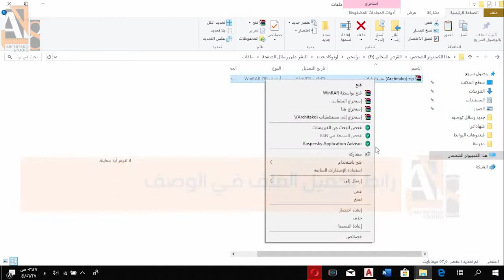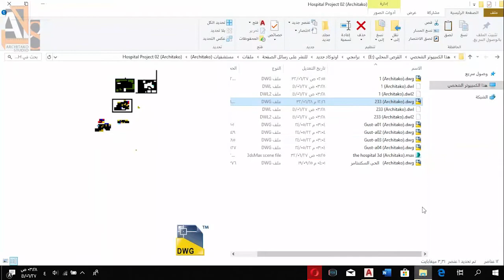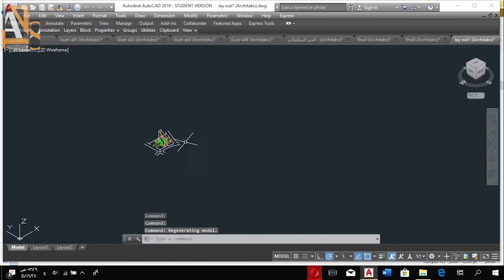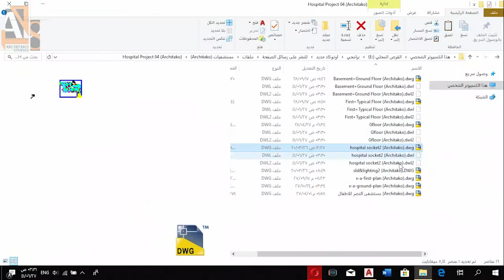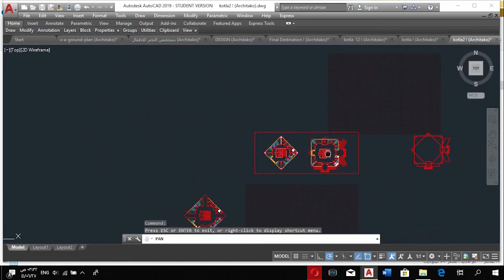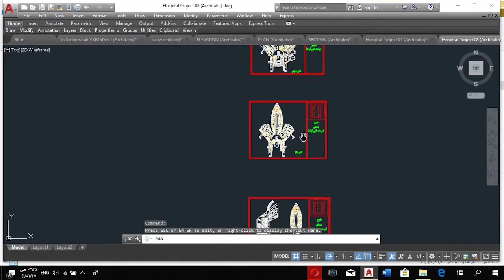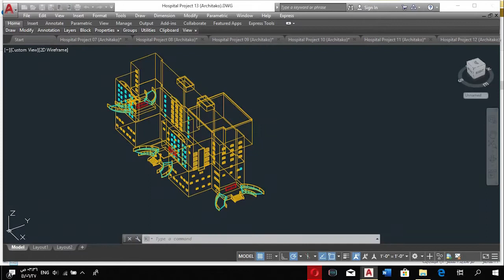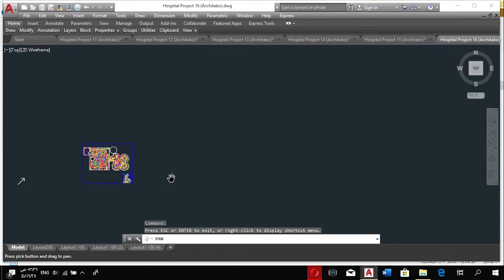مجموعة من مخططات المستشفيات أوتوكاد dwg (التحميل مع استعراض الملفات)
نستعرض في هذا الفيديو مجموعة من مخططات المستشفيات، بحيث يكون إمكانك مشاهدة محتوى الملف قبل تحميله ، نتمنى أن نقدم الفائدة

تم تحديث الرابط بتاريخ 3-1-2024